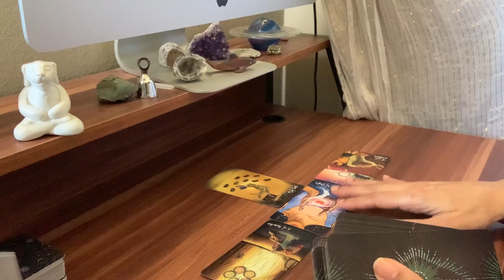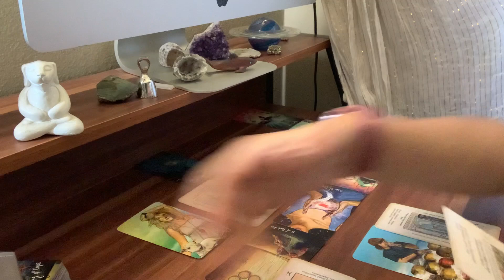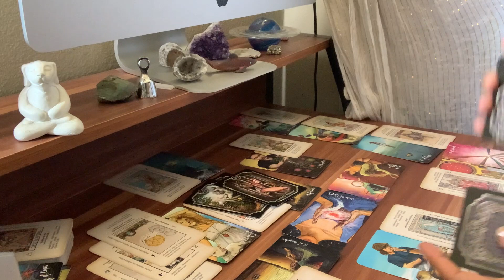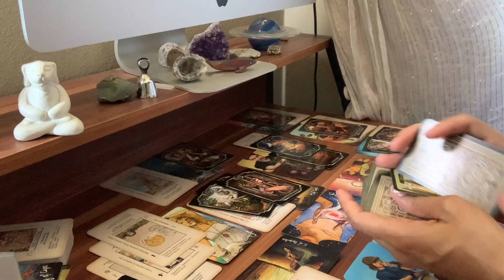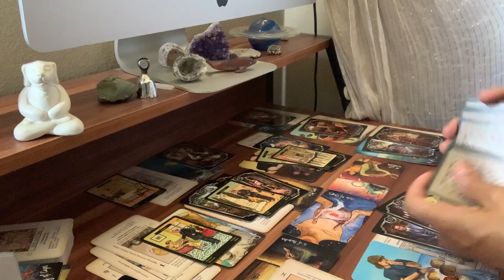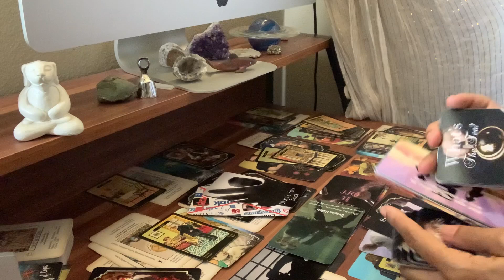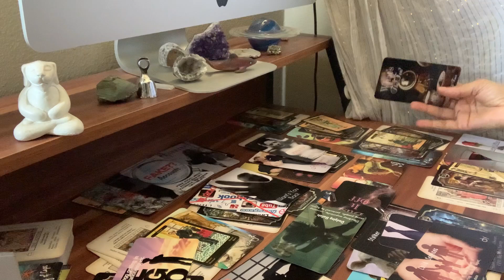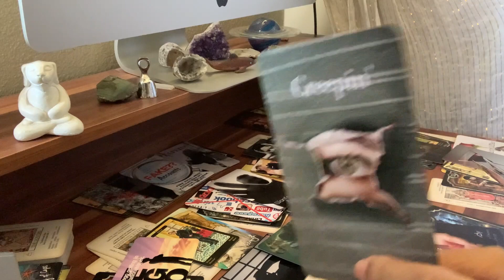Bully stalker friend can’t live without you Tried to copy your moves but failed. Being exposed.